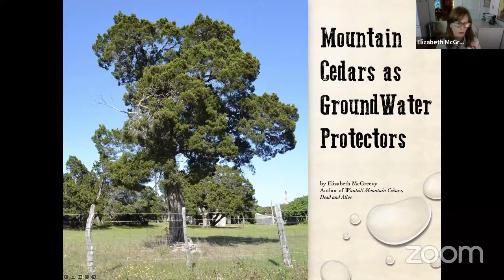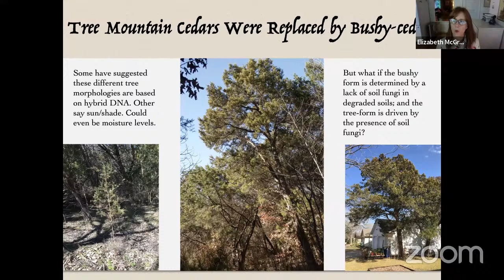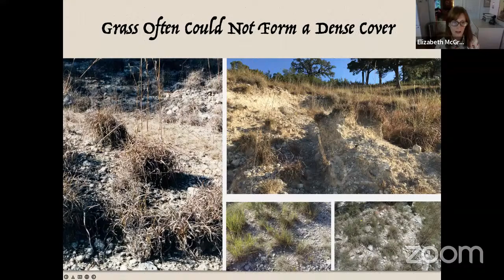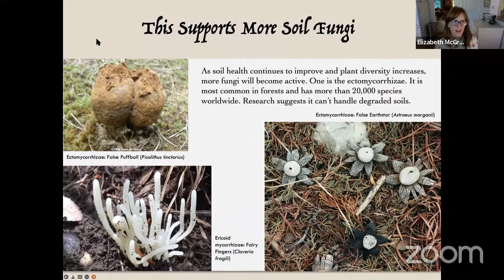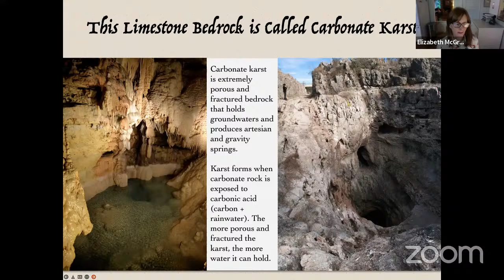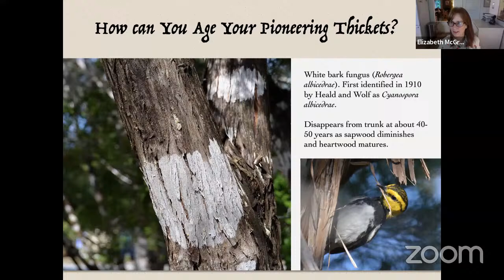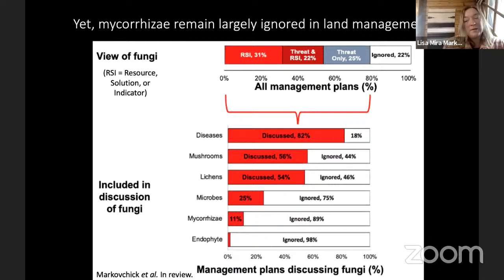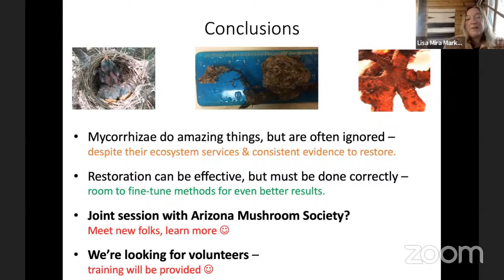Mountain Cedars as Groundwater Protectors with Elizabeth McGreevy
GUEST SPEAKER: Elizabeth McGreevy

DATE: Thursday, May 19, 2022

TIME: 7 PM CST

For decades, we've been told Mountain Cedars (aka Ashe Junipers) degrade our soils and groundwaters. However, newer research and understandings are revealing the opposite is true. Instead of causing harm, McGreevy will explain how Mountain Cedars can repair damage and, over the long term, help to regenerate and maintain healthy soils and spring flows.  We will also discuss ongoing research with the COA Balcones Canyonland Preserve and The Gehring Lab that is to explore the role of mycorrhizal fungi in habitat management and restoration. The Gehring Lab is internationally recognized for its research on managing and restoring underground fungal communities to boost habitat regeneration and respond to threats from invasive species and climate change.

This event is free and supported by our members. You can also become a member and support mycology education for the Central Texas community, membership to the Central Texas Mycological Society includes:

Discounts on workshops

Organizational support with access to tools and resources to hone the technical skills of mycology.

Private Discord Server for communicating with other Central Texas Mycophiles.

Ability to participate in CTMS Members Only Mushroom Forays

CTMS Members only gatherings and outings to enjoy Mushroom cuisine.